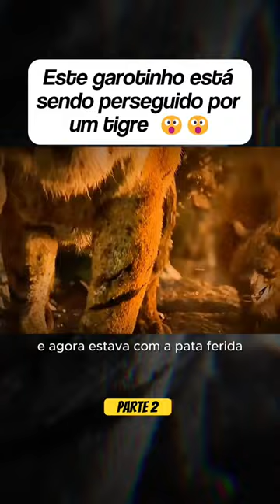Este garotinho está sendo perseguido por um tigre